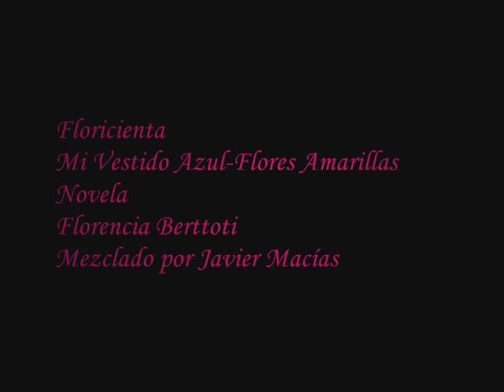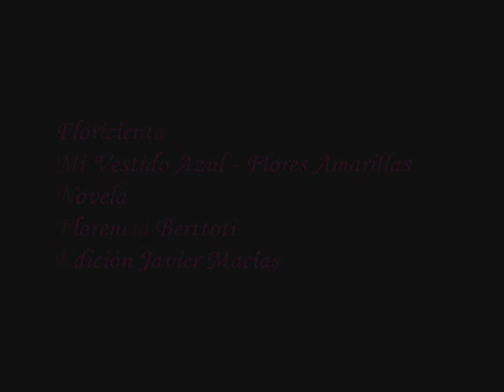Floricienta Flores amarillas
Historia ke envuelve el amor de floricienta desde federiko hasta maximo relacionando todo el desarrollo.
Disfrutalo